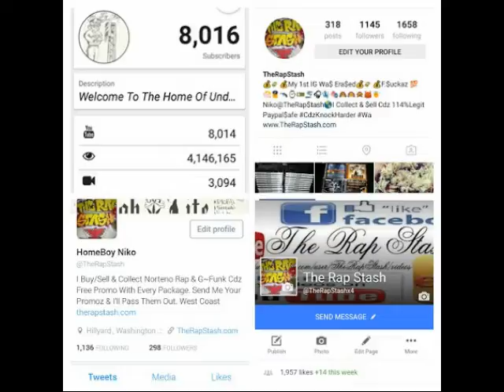3 Words 4 U By 3rd Eye Ft C Major King Cevil & Lady Lavish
Sick Lake Records Presents
A Storm Is Brewing By 3rd Eye
Salt Lake City Utah Rap Music Album (2002)
Go Follow Me Below